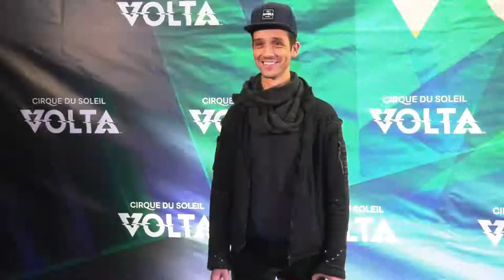Cirque du Soleil's Volta - trailer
Street sports and the spirit of adventure – The creators of VOLTA drew inspiration from the spirit of adventure that pervades the world of street sports and acrobatics. Whether they are on a bike, hopping from rooftop to rooftop, or double dutch rope skipping, urban sports enthusiasts constantly challenge themselves and defy convention.

Authenticity as an antidote to superficiality – VOLTA explores the themes of celebrating differences and unique qualities in a world where technology often isolates people from one another rather than freeing them. Using the rise of the celebrity culture and reality TV as a subtext, VOLTA teaches us that the path to fame, is not necessarily the path to freedom.